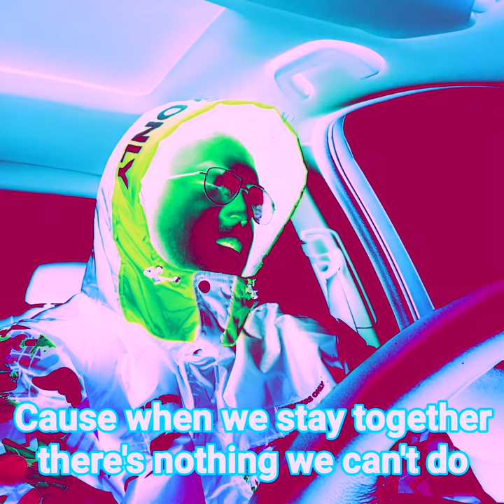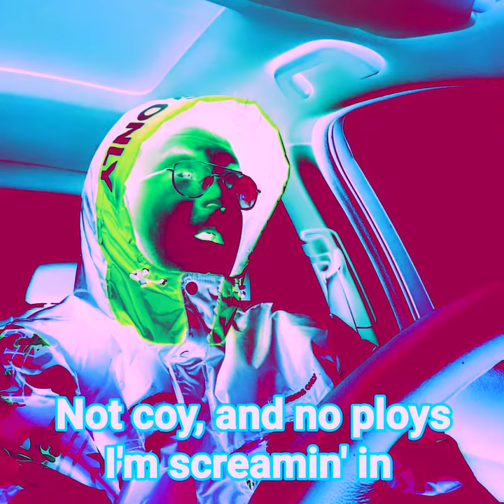Ultraklystron - Famous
Lyrics:
ch. x2
don't stress i ain't tryin to be famous
this is just games, nothing so heinous
no mess, and the clean up's painless
reset right back without any changes

v1.
won't be back come November cause I never left you
yes I always remember to never upset you
cause when we stay together there's nothing we can't do
everyday's getting better even when the world's blue

no change, no games and every day's
the same, the lane, never delays
our claim, no pain, coming our way
it's strange, so strange, i gotta say

v2.
so easy to stay underground when nobody loves
and nobody gonna come around to push it above
two decades in carbonite frozen from the start
escapades were never hype so let me depart

not coy, with no ploys, I'm screamin in
a void, an android, I dream again
vocal, but no loid, a real friend
so cool, but no choice, I see the end Follow Ultraklystron/Karl Olson